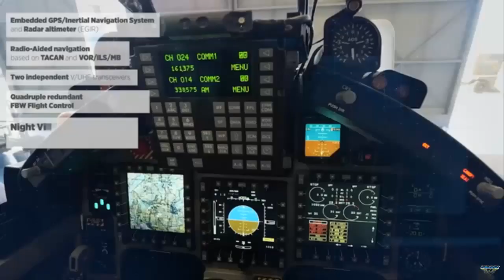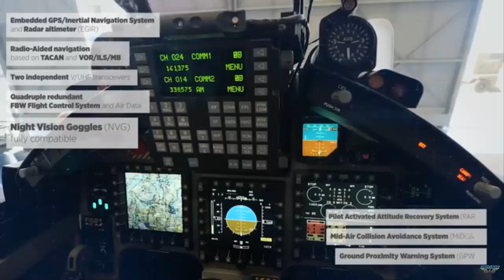Textron and Leonardo unveil new Beechcraft M-346N jet trainer for the US Navy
The offer is in response to the Undergraduate Jet Training System (UJTS) program to replace the retired T-45 Goshawk fighter jets .

With decades of experience designing and manufacturing aircraft, Textron (parent company of Cessna and Beechcraft) proposed the superior M-346N which combines American toughness with advanced European technology.

The M-346 is powered by two Honeywell F124-GA-200 turbofan engines. These engines produce speeds above 590 knots and allow the aircraft to fly to an altitude of 45,000 feet.